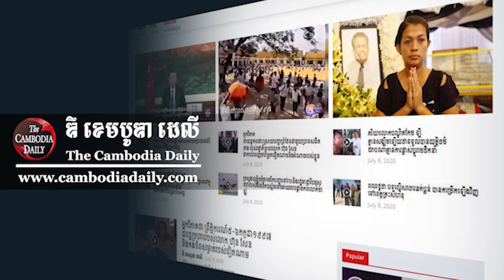លោក គឹម សុខ៖ ការ​នាំ​លោក ហ៊ុន ម៉ាណែត ចូល​គាល់​ព្រះមហាក្សត្រ​ដោយ​ហាក់​ឆ្គង​ខ្លាំង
លោក គឹម សុខ៖ ការ​នាំ​លោក ហ៊ុន ម៉ាណែត ចូល​គាល់​ព្រះមហាក្សត្រ​ដោយ​លោក ហ៊ុន សែន ហាក់​កំពុង​ឆ្គង​ខ្លាំង​ណាស់។ ការ​ណែនាំ​លោក ហ៊ុន ម៉ាណែត ទៅ​កាន់​ព្រះមហាក្សត្រ​ដូច​ជា​មើល​ងាយ​ព្រះចេស្ដា​ព្រះមហាក្សត្រ ដោយសារតែ​លោក ហ៊ុន ម៉ាណែត ជួប​មេដឹកនាំ​វៀតណាម មុន និងង​បាន​ជួប​លោក មីន អ៊ុងឡាំង មុន​ព្រះមហាក្សត្រ។